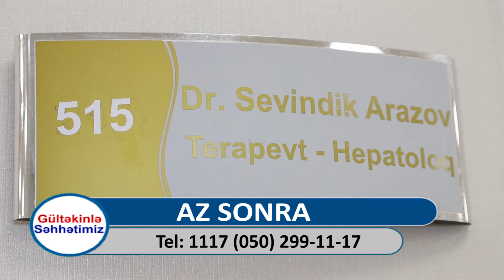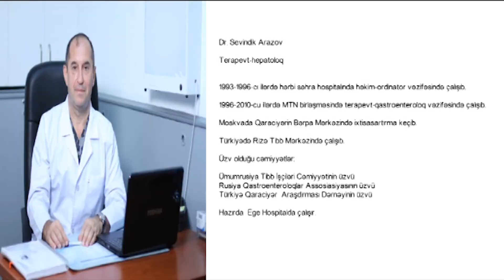Qıcıqlanmış bağırsaq sindromu nədir?